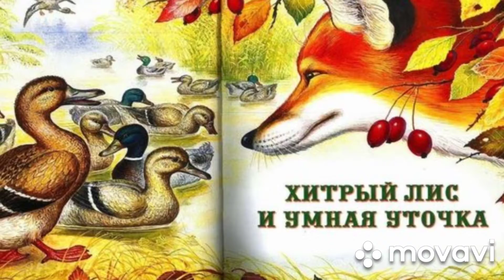Виталий Бианки "Хитрый Лис и умная Уточка"/сундучок сокровищ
Андрей Костягин - чтец
Сундучок сокровищ откроет всем слушателям мир волшебных сказок, интересных историй как для детей,так и для взрослых, из которых каждый может почерпнуть для себя что-то новое,полезное, интересное. А может быть поможет вспомнить и давно забытое старое.
Я буду рад и счастлив, если мой канал откроет для вас этот мир и вам всем будет интересно!!!)Пишите комментарии. Всем приятного прослушивания)